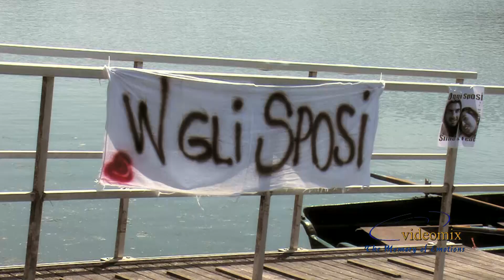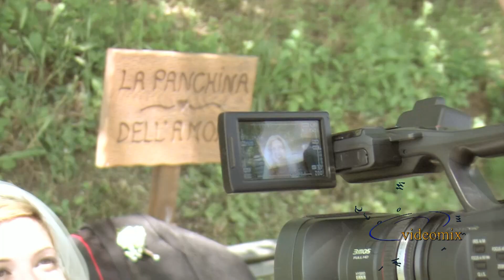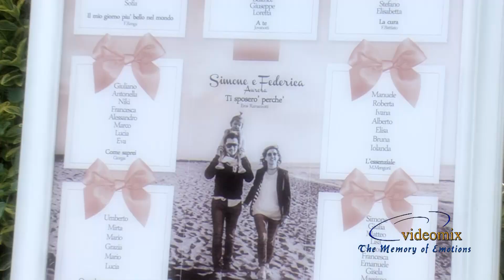Sposi -Video Matrimonio -Simone e Federica -HIGHLIGHTS- Vitoio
"HIGHLIGHTS"
il 17 Maggio 2015 è il"Giorno più Bello" di Simone e Federica. Nello spendida Chiesa di Vitoio di Camporgiano i giovani Sposi hanno coronato il proprio sogno. Sempre presente la piccola Aurora, presto sarà grande e non potrà dimenticare questo fantastico momento... Tutto fino a dopo il taglio della torta al "Ristorante Il Molin della Volpe" a Pescaglia quando verso sera ha avuto termine questo giorno speciale.
Come sempre cerchiamo di "raccontare" qualcosa in ogni singola inquadratura. Fermare il tempo e le emozioni.
VIDEOMIX "The Memory of Emtions"